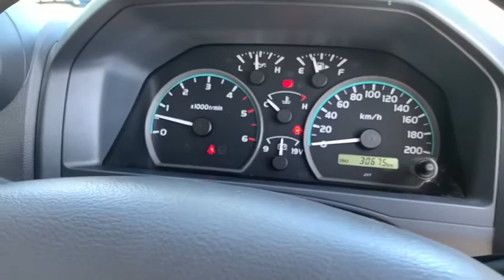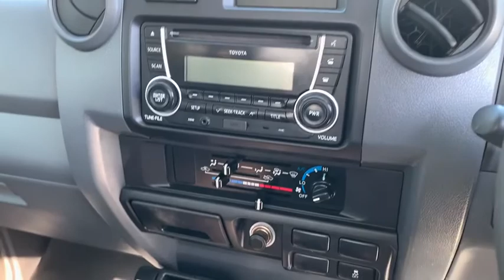2018 TOYOTA LANDCRUISER Wodonga, Lavington, Albury, Thurgoona, Gateway Island, VIC, NSW W52573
White New 2018 TOYOTA LANDCRUISER availalable in Wodonga, Victoria at Jacob Toyota. Servicing the Lavington, Albury, Thurgoona, and Gateway Island area.

Jacob Toyota
175 Melbourne Rd